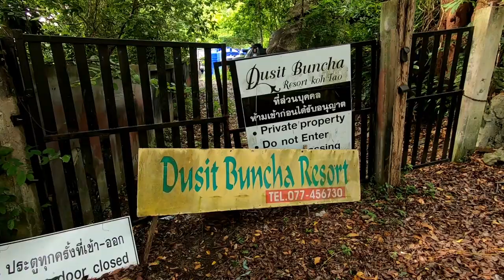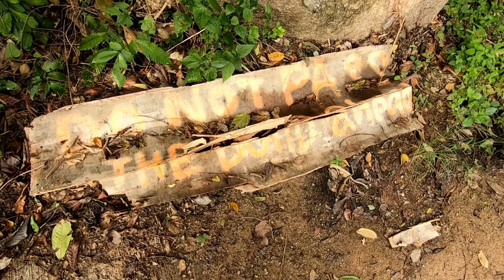When you are FAT and you don't know where you are going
Went for a hike to Grape View Point and got lost in the jungle in Koh Tao, Thailand. Didn't find the viewpoint but had fun

Filmed with GoPro Hero 7 Black

GoPro Accesories:
GoPro Super Suit
Selfie/Floaty Stick
Double Handle Tray
Travel Mini Tripod
Memory Card

Gear I use & Recommend:
Camera Tripod 70"
Shotgun Mic
Portable SSD

Travel Accesories:
Travel Backpack
Laptop Bag
Portable Charger
Travel Adaptor

Note: Vytas was here channel is a participant in the Amazon Services LLC Associates Program, an affiliate advertising program designed to provide a means for us to earn fees by linking to Amazon.com and affiliated sites